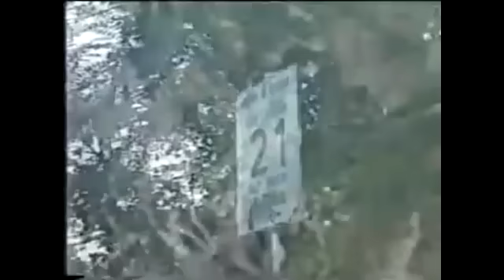George Fitzgerald - Compassion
Upcoming Unknown from the depth of depths

SUPPORT THE DUDE!!!